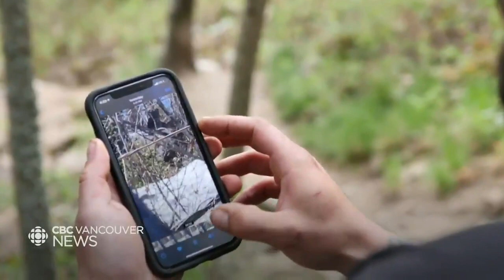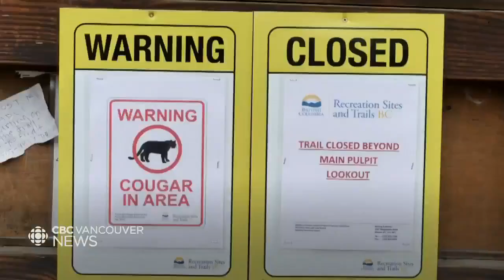Hiker describes 'terrifying' encounter with cougar that stalked him on B.C. trail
A hiker says a cougar lunged at him twice during a "terrifying" encounter with the big cat on a trail near Nelson, B.C., that lasted almost an hour.

Cody McLachlan, 30, said he ultimately had to hit the animal with a large stick to stop it from attacking him before it left him alone.